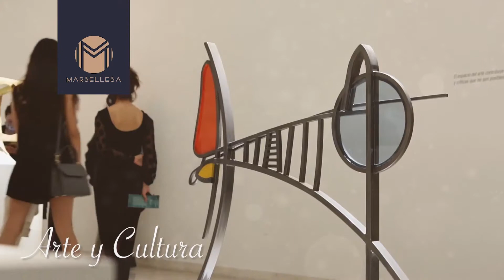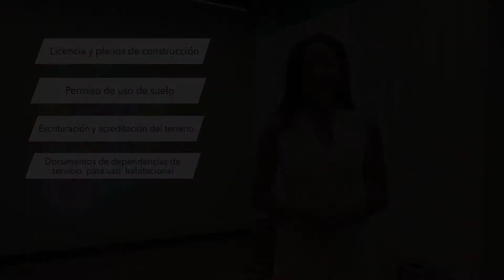Lanzamiento Marsellesa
¡Lanzamiento de preventa! Acompáñanos a descubrir Marsellesa, el nuevo desarrollo inmobiliario con la mejor ubicación en el corazón de la Americana 📍